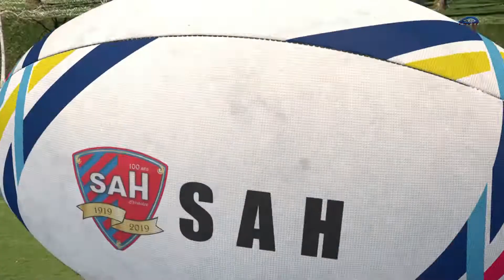Sah vs Gujan Mestras 13 03 22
19 ème journée du championnat et défaite pour les Hagetmautiens !